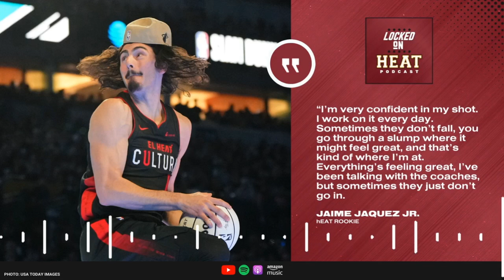Why Jaime Jaquez Jr. Could Be the Miami Heat's Next Star | Miami Heat Podcast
It's a Jaime Jaquez Jr. deep dive! We talk about Wes Goldberg's story on Jaime for The Ringer and what his ceiling could be, then get to David Ramil's All-Star Weekend interview and discuss what the rest of the season looks like for Jaime.

Grammarly
When it comes to writing, Grammarly is there to support you from start to finish. With one click, you can easily and easily brainstorm, rewrite, and reply with suggestions based on your context and goals. to download for FREE today.

Hungryroot
Hungryroot is the easiest way to get fresh, high-quality food delivered to your door. They’ve got healthy groceries and simple recipes, all in one place.